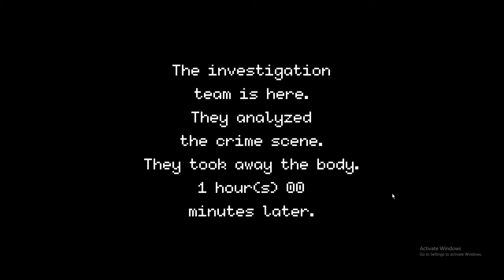BEAT COP!! | DAY 2 | SO MANY THINGS GOING ON!! | [Random - Due] 145